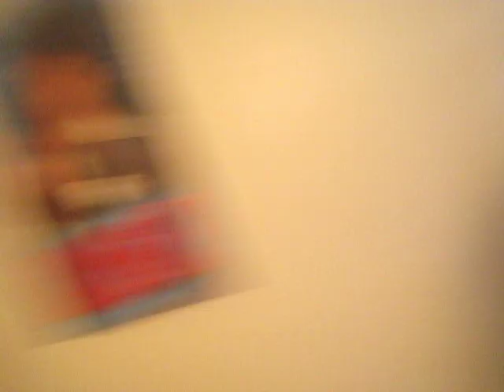Raw Squirrel Clothing Worth Thousands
Lil Brah Prince Of The Globe Shows Off Some One Of A Kind Items.. Worth Multiple Thousands Of Dollars..Pusslovjuice7